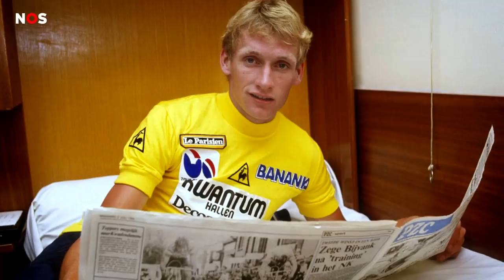Droom Van der Poel komt uit: fietsen in de gele leiderstrui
De gele trui dragen in de Tour de France is de grote droom van veel wielrenners. Voor de Nederlandse wielrenner Mathieu van der Poel komt die droom vandaag uit, nadat hij gisteren naar de eerste plek in het klassement fietste.